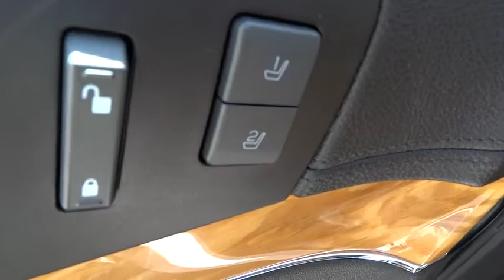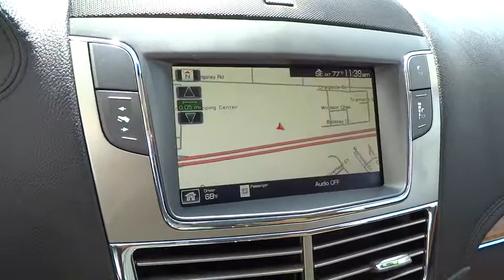2010 LINCOLN MKT Lancaster, Delaware, Columbus, Powell, Dublin F10737A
2010 LINCOLN MKT

2445 Billingsley Rd.

***CLEAN CARFAX***ECOBOOST AWD*** This 2010 Lincoln MKT is a great family vehicle that seats up to 6 passengers and is ready for all season driving with the Ecoboost AWD. It has features such as leather, heated and cooled seats, navigation, power panoramic roof, 2nd row bucket seats and refrigerator console, THX sound system, and much more! ...The reason most people continue to purchase vehicles at Bob-Boyd, is the quality of our product. Also, please note, we take great care to keep our listings up to date, however our inventory changes daily and not all inventory is online. If you do not see what you are looking for, then please call. We look forward to providing you with excellent customer service and welcoming you as a Bob Boyd Lincoln of Columbus client. Bob-Boyd Lincoln is now the premier Lincoln Dealer serving Central Ohio. To better serve you, we have moved to northwest Columbus near Sawmill & I270! Vehicle Price may not reflect any dealer installed or additional aftermarket items added to this vehicle.